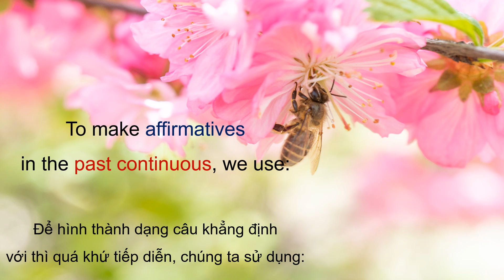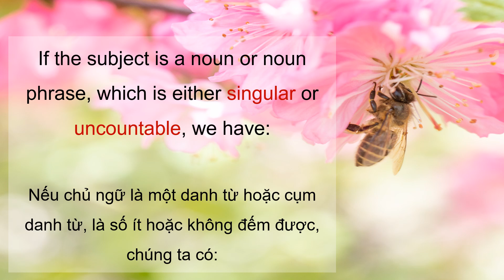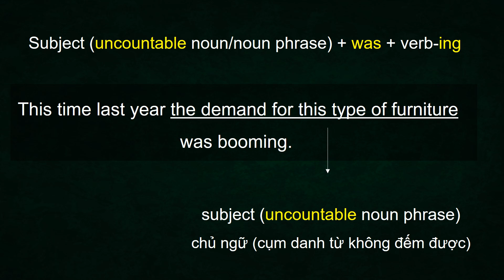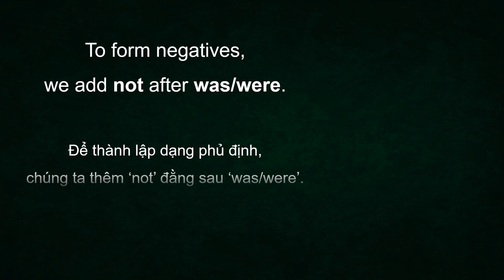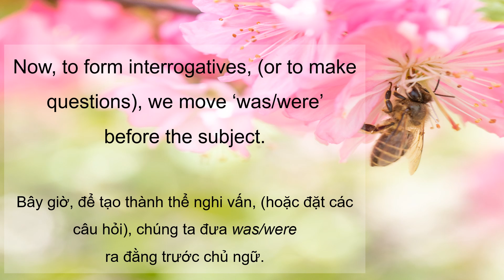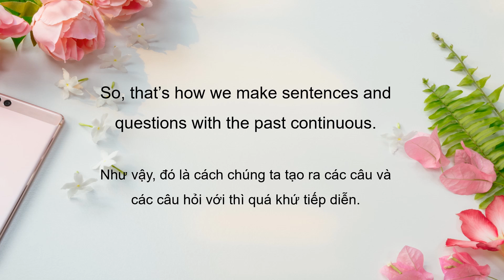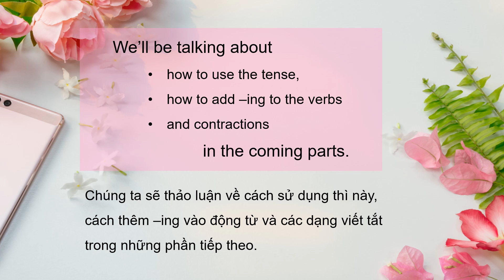PAST CONTINUOUS. THÌ QUÁ KHỨ TIẾP DIỄN. Part 1. Cấu trúc.